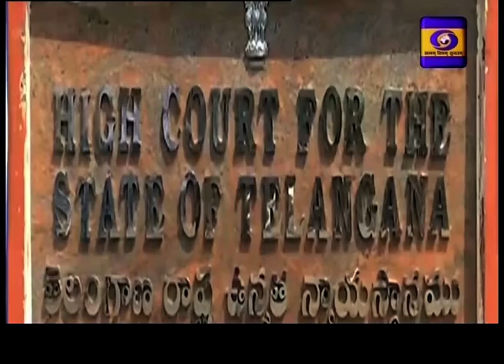Urdu News Dt: 07-06-2020 13:15 Hrs